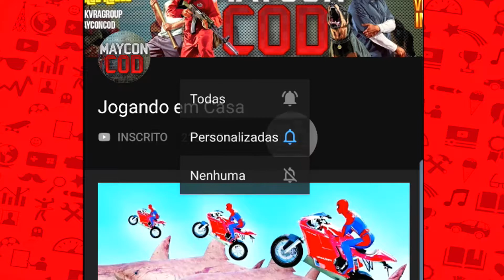Stickman Crime Simulator Gameplay Part 01 (Android/iOS)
Stickman Crime Simulator é um simulador de crime de stickman para você!

Objetivo:
Criar entretenimento usando jogos de Video game.

MANDE PRESENTES:
CAIXA POSTAL: 92
CEP: 36660000
ALEM PARAÍBA / MG